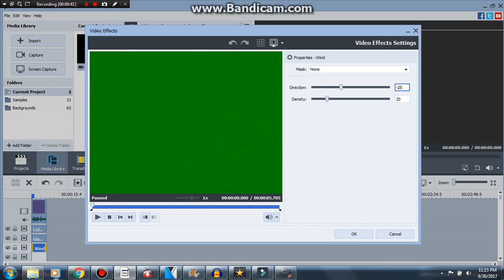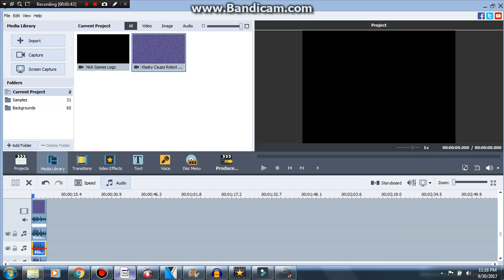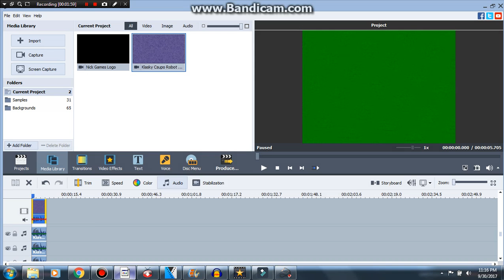How to make Glassy Wind Colorize (WAIT)